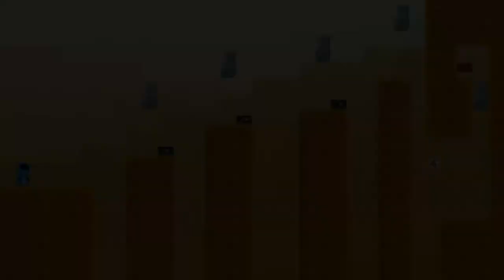[Let's Play] Bloody Trapland :: Race! Unjust De(s)serts - Part 30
Desert? Dessert?

Either way, the process of going through these ten stages was NOT sweet. :'3